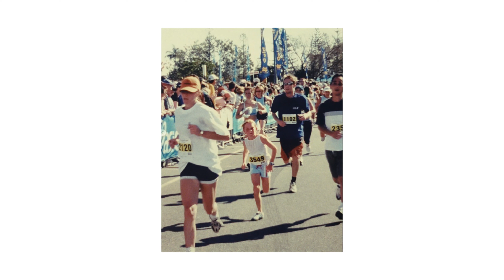Leshay Wells, GoldCoastRunCo. New Balance Sends Four Amateurs to Run the NYC Marathon – Run Your Way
New Balance is supporting Leshay Wells and three other runners to run the 2023 TCS New York City Marathon. Following these aspiring runners to the finish line and beyond, Tempo is partnering with New Balance to celebrate the message that each person has their own story and their own way of running. Because the only right way to run is your way.